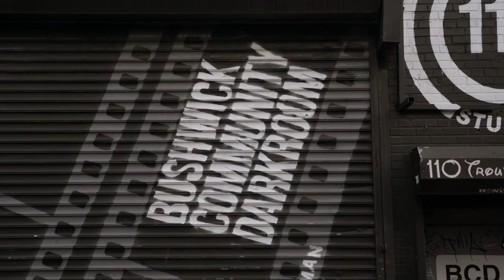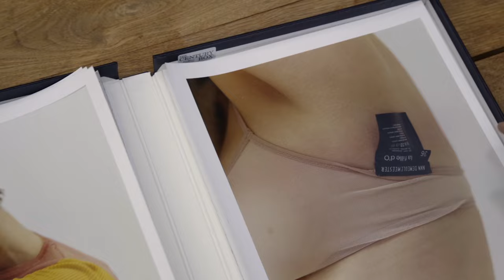Grain: Analog Renaissance (trailer) | True Story Documentary Channel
Today, the art world and beyond is obsessed with shooting analog. Whether it's a fashion house seeking to bring a new edge to their creative work, an amateur perusing eBay for the perfect vintage Polaroid, or an influencer attempting to capture a comforting retro aesthetic on social media, analog photography has piqued the interest of people everywhere. Is this resurgence a backlash against digital photography? Is it just a trend perpetuated by our desire for authenticity in an increasingly superficial world? Or is it something else entirely? We explore the stories of those committed to using film in modern day photography.